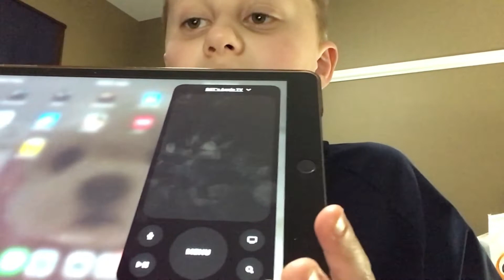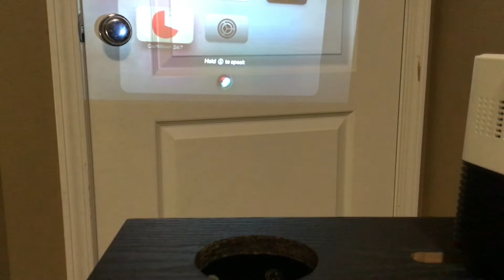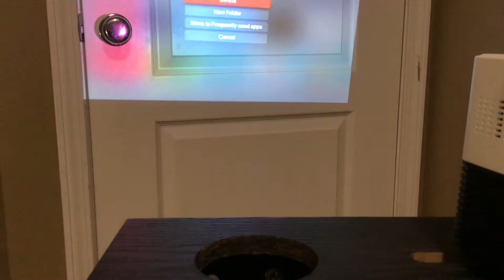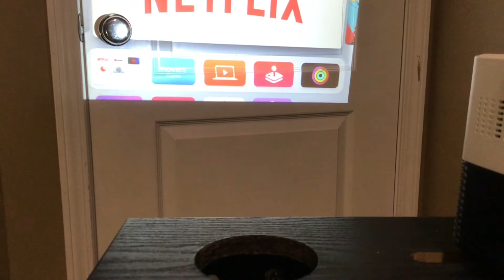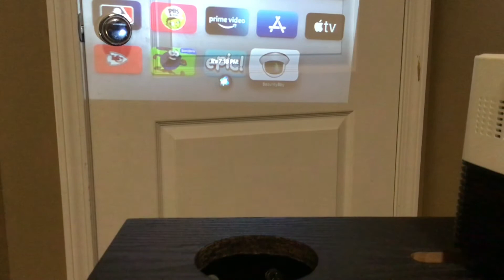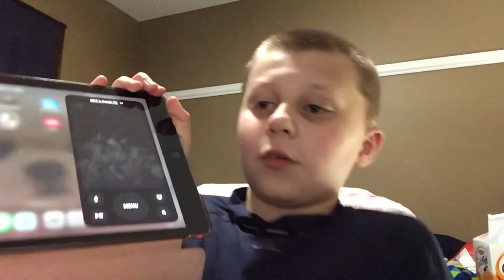How to use Apple TV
This is my first video not only made for kids, but it’s also made for adults too. Today I will be telling you how to navigate Apple TV and basically all the basics.